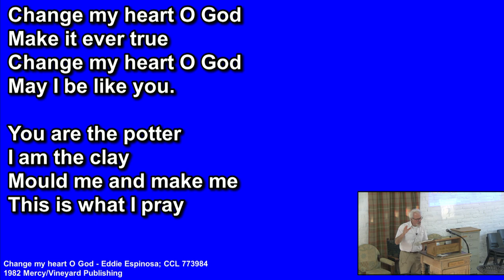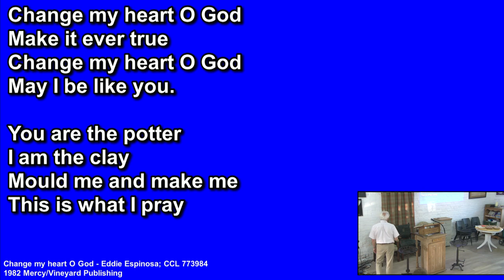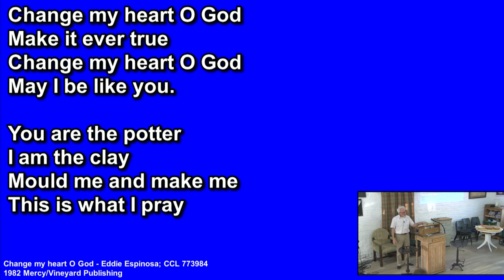The Heart of the Matter - Nigel Thompson 20th May 2023